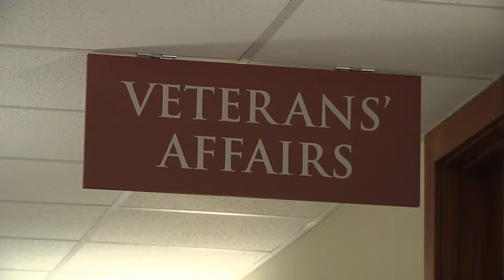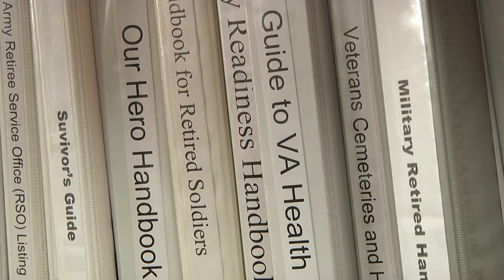O'FallonTV: Veterans Affairs Office | O'Fallon, Missouri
The Veterans Commission operates an office at O'Fallon Municipal Centre to serve local Veterans. An appointment is not necessary but calling before your visit is encouraged.

Second Friday of the month - Veterans Service Officer